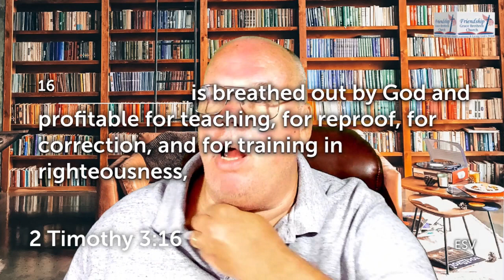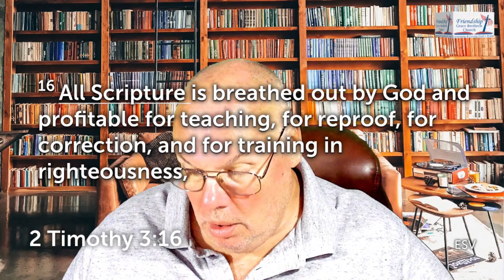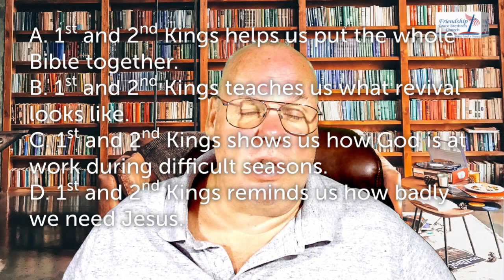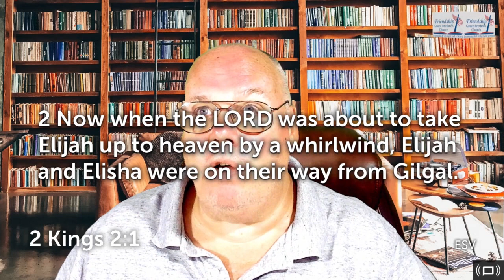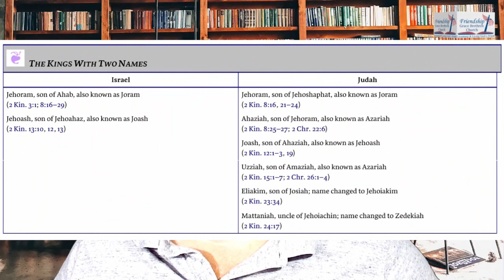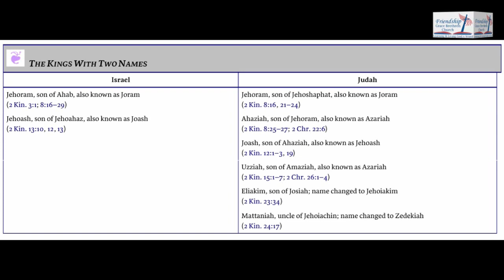Weekly #17 April 26 2023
Weekly #17